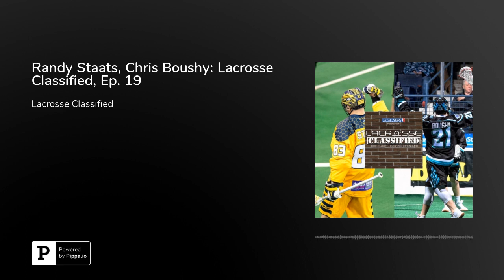Randy Staats, Chris Boushy: Lacrosse Classified, Ep. 19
This week on X-Treme Threads Lacrosse Classified, Evan and Jake recap a busy weekend in the NLL with six games, and Jake had a bad week in WhoWeHad, and is now four games behind Evan.&nbsp;Our first guest is Randy Staats, forward for the Georgia Swarm, Six Nations Chiefs and Iroquois Nationals. We recap the Swarm season so far, what to look forward to and who is the better Staats brother.Then we speak with the rookie Chris Boushy. Born in South Africa, Boushy played most of his junior career in the Ontario junior B division before being drafted and cut by the Saskatchewan Rush, then signed and cut by the Buffalo Bandits, then being signed again by the Calgary Roughnecks and having a fabulous start to the 2019 season before becoming the healthy scratch when Curtis Dickson returned to the lineup. He was then traded at the NLL trade deadline to Rochester for a fourth-round pick. And if his roller coaster season couldn't be any crazier, he scored seven goals and two assists in his Rochester debut, smashing the record for most goals and tying the record for most points in a team debut.Then we have another edition of Stampede Tack WhoYaGot where Jake resorts to using a coin to determine his fate, Evan makes his broadcast debut alongside John Gurtler for the Buffalo Bandits and we have our first prize giveaway. Tune in!And, as always, thanks to Associated Labels and Packaging and Pure Vita Labs for their support of the show!